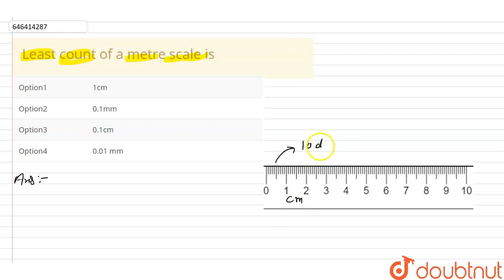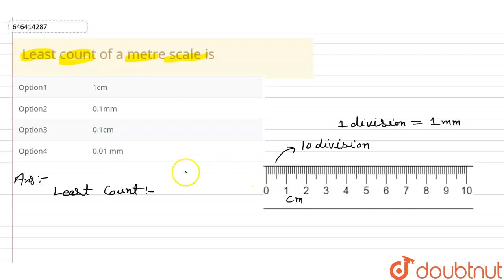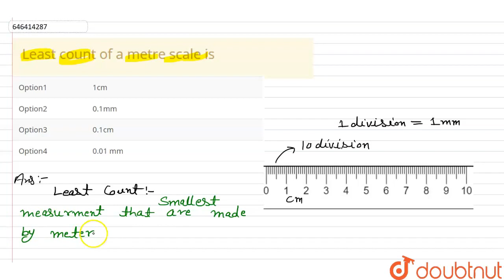Least count of a metre scale is | CLASS 7 | MEASUREMENT | PHYSICS | Doubtnut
Least count of a metre scale is
Class: 7
Subject: PHYSICS
Chapter: MEASUREMENT
Board:FOUNDATION

👉 Have Any Query? Ask Us.